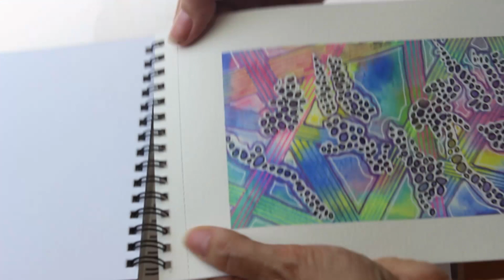Mustermix mit Kreise und Striche!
heute ein ganz einfaches Bild das wirklich jeder malen kann.
Man braucht wenig Material und es macht so richtig Spaß in den Farben zu schwelgen.
Probiert es einfach es gelingt immer.
Eure Benedikta

Wenn Ihr kein Video verpassen wollt, drückt auf die Glocke und Ihr werdet benachrichtigt wenn ein neues Video von mir erscheint.

Ich machen keine Werbung für die Materialien die ich veerwende. Es ist alles von mir bezahlt. Es sind nur Materialtipps wenn ich etwas besonders gut finde.

Material:
Skizzenblock mit 300 gr. pro m² Pervoriert zum leichter raustrennen des Bildes.
Aquarellfarben
10er oder 12er Rundpinsel
2x Wasser
Kreppklebeband um einen Rahmen zu kleben.
1 Papier zum Unterlegen zur Vorsicht (es drückt sich aber keine Farbe durch).
Wasserfesten schwarzen Fineliner.
Gelstifte in den Farben Eurer wahl.
Weiß darf natürlich nicht fehlen.
Und schon geht es los.